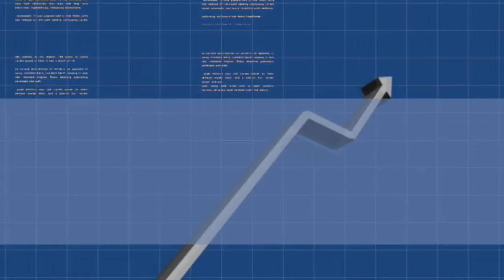United Infrared - Advanced Training for Certified Infrared Thermographers (Video)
- United Infrared is the largest application-specific training and marketing network in the world for certified infrared thermographers. Training classes take place several times each year, on both the East and West Coasts. In February 2012, several modules will be offered in Myrtle Beach, SC. and click on Training. Video by Ken English,